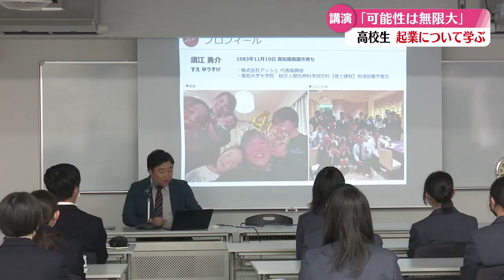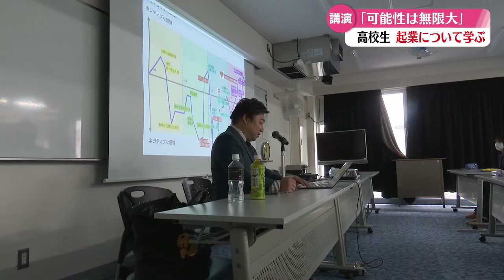「『可能性は無限大』安芸市で起業家が高校生に講演」2024/3/12放送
起業について高校生に興味を持ってもらおうと、高知県内の起業家による講演会が高知県安芸市で3月12日に行われた。安芸高校で講師を務めたのは、高知市でウェブサイト制作やインターネット広告などを手掛ける民間企業「アッシェ」の須江勇介さんだ。